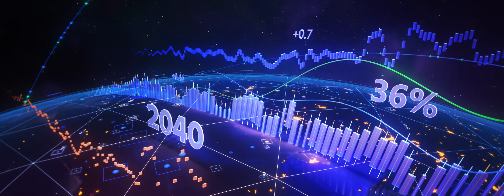Opening Ceremony Video - GDA International Downstream Conference & Exhibition 2023